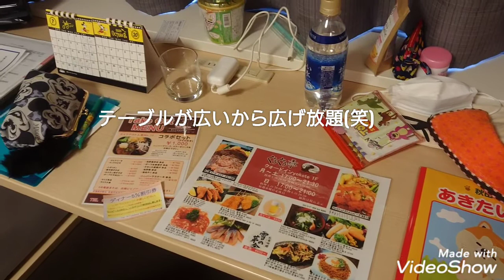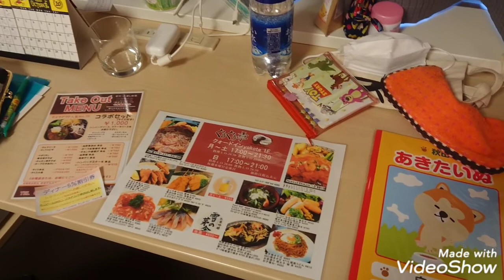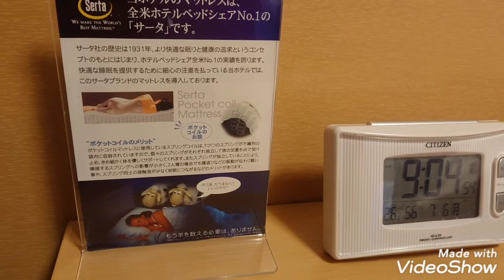クォードイン横手に宿泊してみました！部屋が広くて快適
本日も【ひょひょチャンネル】
見て頂きありがとうございます！
めちゃめちゃ嬉しいです(*^^*)

今回は秋田県プレミア宿泊券を使って、横手市にあるクォードイン横手に宿泊してきました！

年に何回かはビジネスホテルを利用するのですが、こんなに広いお部屋は初めてで驚きました！

同じ秋田県内ですが、また宿泊したいなぁと思いました！